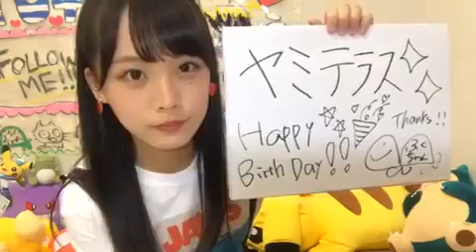福田朱里(STU48)2019年7月17日SHOWROOM